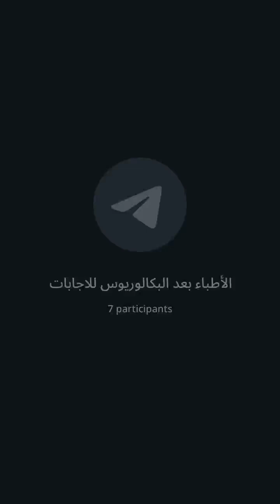Career progress and comfort zone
ده لينك مقال "من هم العظماء" المشار إليه في الفيديو